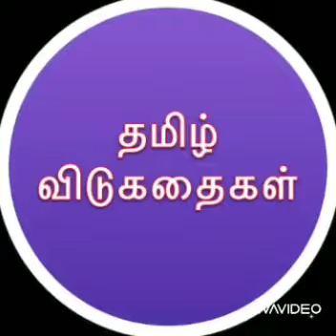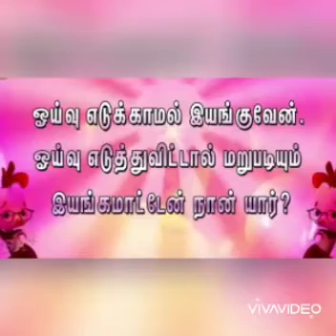Kids with kitchen...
We came to develop you kids